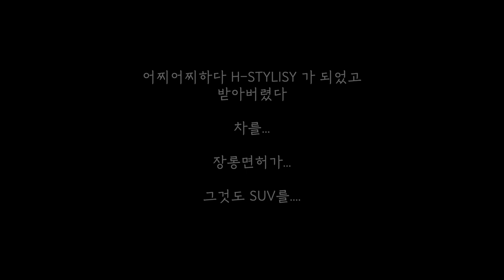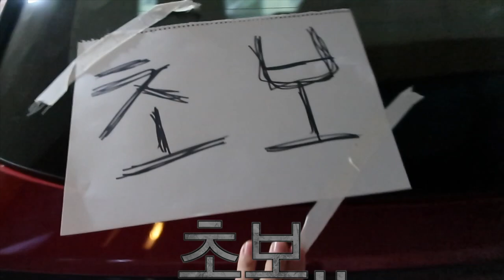[VLOG] 초보운전자를 피해야하는 이유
제가 H-stylist로 3달간 활동을 하게되어서 차가!있습니다!
근데 제가 운전을 잘 못해요. 이번영상 다소 시끄럽긴한데 재미있게 봐주세요